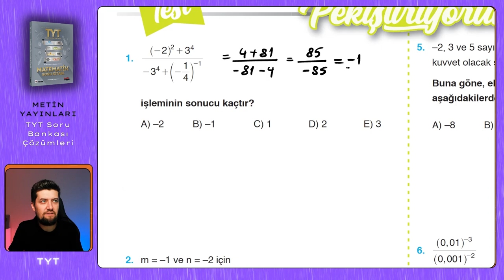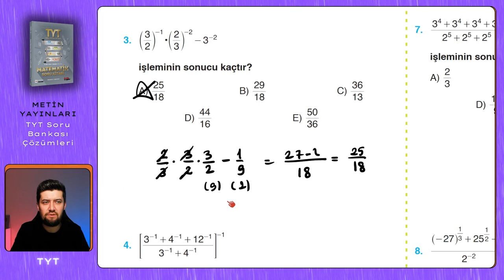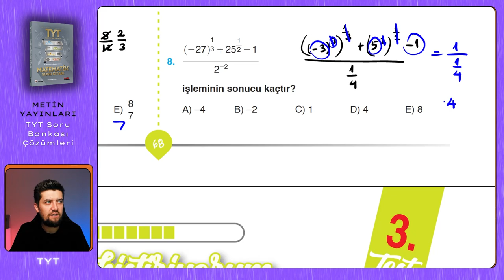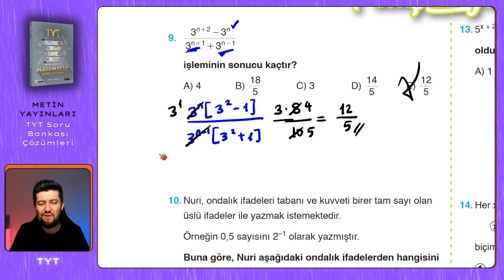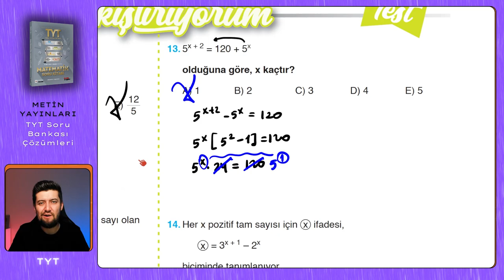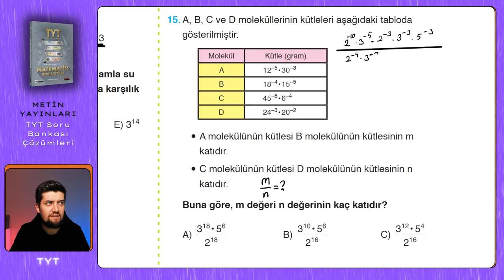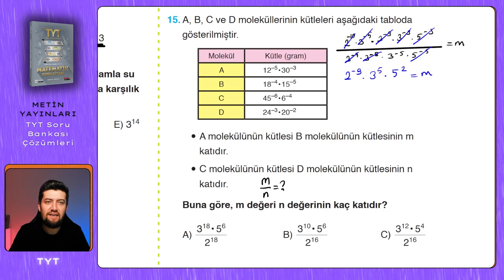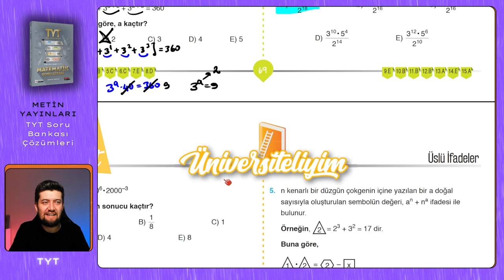TYT SORU BANKASI | Metin Yayınları | Sayfa : 68-69